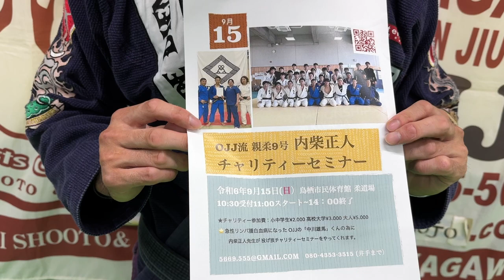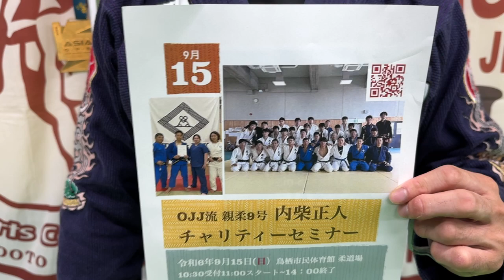[9/15内柴正人チャリティーセミナーのお知らせ]反転柔術式108外伝997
TOKAKUKA 〜Revolution〜 秋山竜次 feat. T.M.Revolution
 西川貴教 Full [Ver.1.09]

[白帯の人も気軽に参加できます。]

[OJJ-VERSE宣言!!]

[反転柔術式108]
QP2･VALEKATA外伝997

MC: QP (イデトモヒロ）

会話：井手史竜選手 (カルペディエム久留米代表)

日時：8/20(火）22：50 ~

取材：パラエストラ福岡イデDOJO・イデトモヒロ(qp)
　　　福岡県那珂川市道善2-40渡辺第2ビル2F

★すべて一発撮り!! ライブ感覚をお楽しみください!!

※当日の通信状況により、配信の乱れが生じる場合がございます。
※予告なく中断・中止等の可能性があります。

「井手史竜クラス」月2回開催!!

　次回は9/03(火）
　9月は   9/03(火) ＆9/17(火）

　※「井手史竜 （Shiryu Ide）」・カルペディエム久留米代表
　場所：福岡県那珂川市道善渡邊第2ビル2F
　　　　パラエストラ福岡イデDOJO

　クラス：ALL BELT

　参加基準：全てのアカデミー＆サークル＆個人

　参加費
　パラエストラ福岡･中津･鳥栖の方：無料
　パラエストラ支部所属の方：¥1,500
　パラエストラ支部所属以外の方：¥2,500
　個人　：　¥3,000

　※22時〜23時までオープンマットとなります。
　「井手史竜クラス」に参加された方はそのままご参加いただけます。
　  予習復習にご活用下さい。

　※外部からの参加希望の方は事前にこちらのフォームにご記入頂くと
　　受付がスムーズです。ご協力よろしくお願いします。

　　参加希望者は 代表「イデ」までご連絡を
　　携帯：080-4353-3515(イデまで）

[大会情報]

2024年8月25日(土)　基山総合体育館武道場
「南日本柔術選手権in基山2024」
　申込み受付中!!

8/25(日）「southJapan柔術選手権in基山2024」

[九州ルールセミナー受付中]
※選手や保護者でも参加可能です。
※将来レフェリー希望者は是非!!

[柔術の部エントリー]

[NO-GIの部エントリー]

0825南日本柔術選手権in基山2024Hi-ResVALEKATATV415

★　AM8：50〜　生放送予定

‹ 井手智広 (いで ともひろ) プロフィール (最新)›

　代表：井手智広(BJJ黒帯弐段･柔道参段)

　2010年8月OPEN〜現在も体験見学生徒募集中!!

・パラエストラ福岡イデDOJO鳥栖
　住所：佐賀県鳥栖市宿町620　鳥栖市民体育館柔道場

・パラエストラ福岡イデDOJO中津
　住所：大分県中津市本耶馬渓町跡田 本耶馬渓中学校　武道場

[YouTube番組]
・「バリカタTV」毎週日曜日生放送中 13:45~14:00
・「QP5 バリカタ外伝」不定期放送